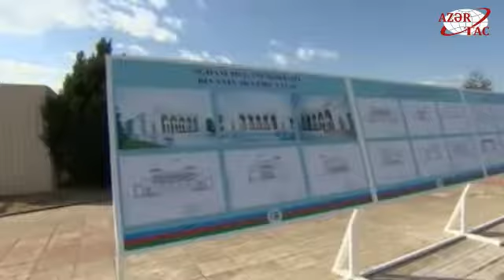President Ilham Aliyev laid foundation of Mugham Center in Guzanli settlement